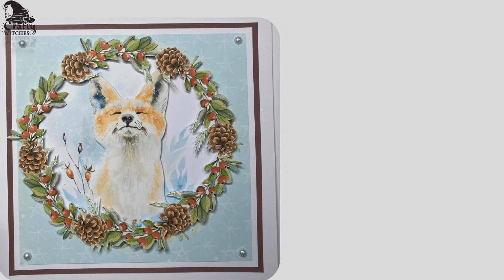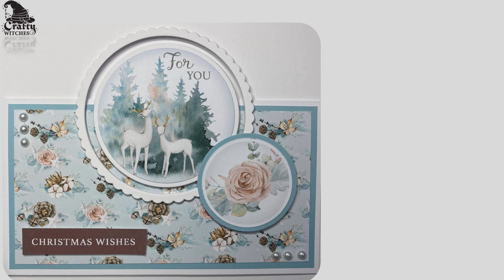Winter Wonder - Sample Team makes with Julie Leighton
Another great winter collection from The Crafty Witches? Yes, please! See Julie's fabulous samples here for this seasonal themed download

thecraftywitches.co.uk